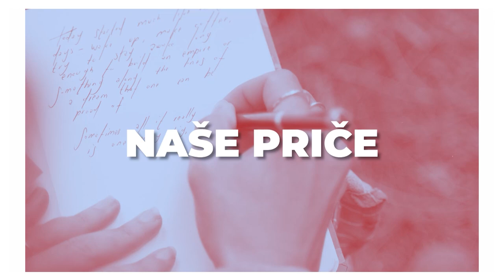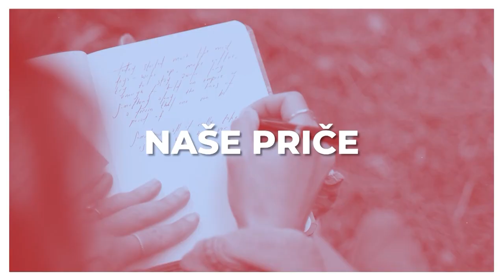"NAŠE PRIČE", Maja Topčagić: "Imperfekcije nas čine lijepima"